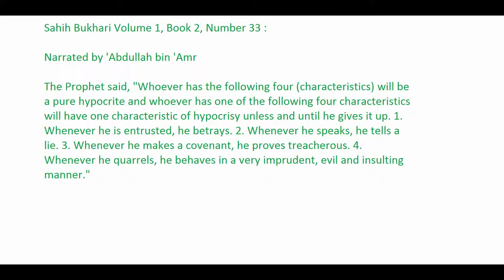Four Characteristics of a Hypocrite